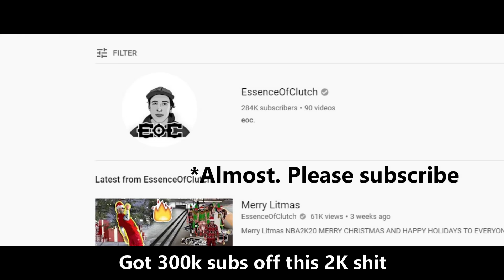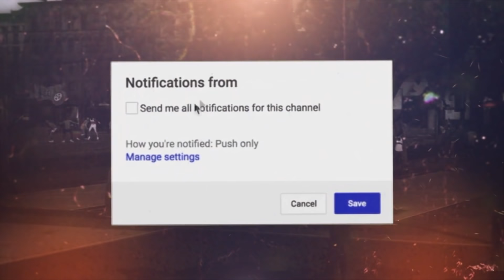The Square (The Box - Roddy Ricch Parody) NBA2K20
BUILD:

6'4 scoring machine (blue and green pie)

EssenceOfClutch Essence Of Clutch eoc